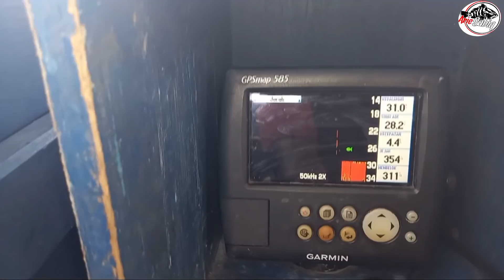MERAWAI IKAN || baru kali ini saya narik ikan sekuat ini sampai kehabisan tenaga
kembali lagi jumpa dengan saya di channel "Arie sabiq"
ok bosq kali ino sata lagi merawai.
merawai ikan baru kali ini saya menarik ikan sekuat ini sampai kehabisan tenaga...
untuk keseruan video saya ini silahkan simak sampai selesai.
agar teman² tidak ketinggalan video² baru dari saya...
ok bosq buat semua teman² dimana pun berada yang sudah mendukung channel saya, saya ucapkan terima kasih. 🙏🙏